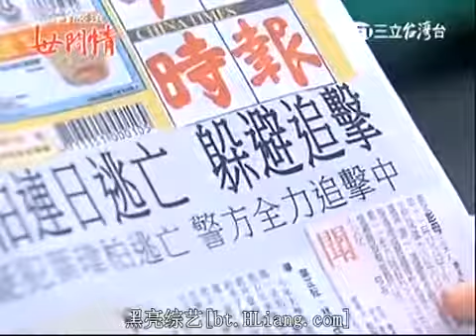【孫協志Tony Sun】世间情EP271剪辑版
世间情EP271協志镜头剪辑版